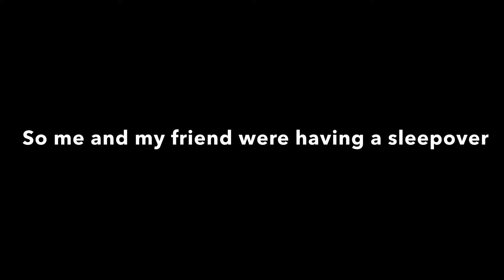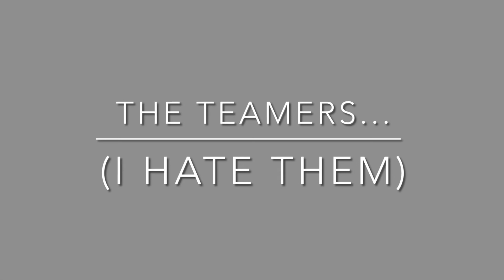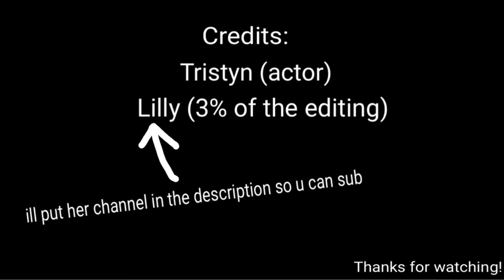Infectious smile stereotypes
Bye 👋